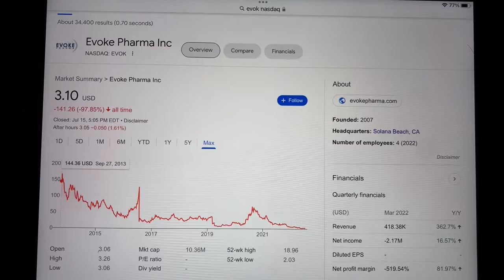🔴 Evoke Pharma Inc. EVOK Stock Trading Facts 🔴